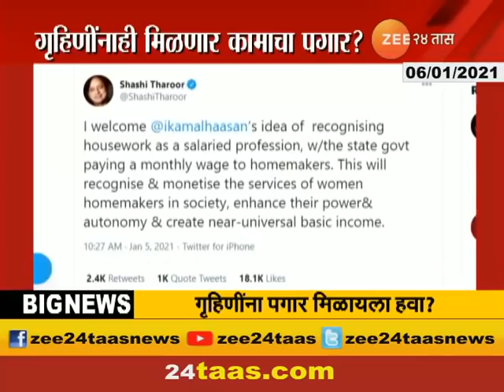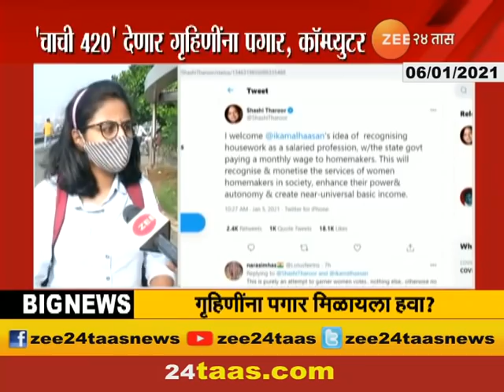Kangana Criticize Kamal Haasan Idea Of Payment To House Maker